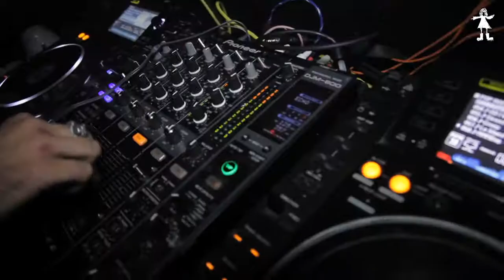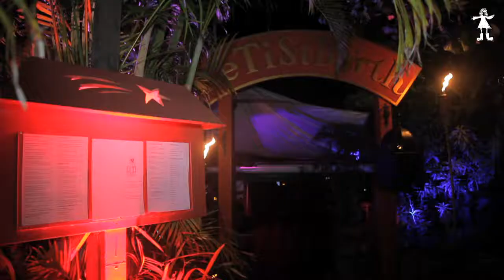St Barth Family Festival 2014